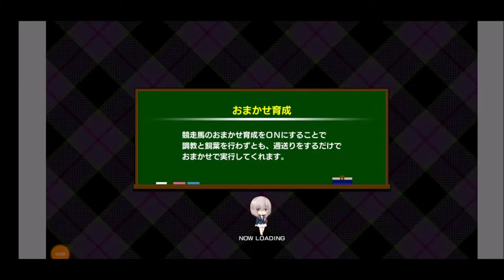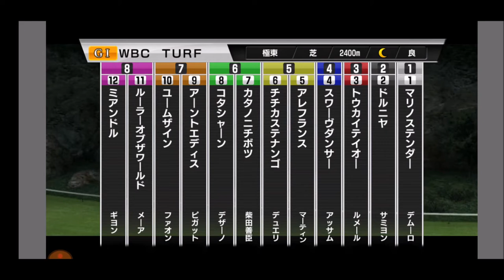【スタポケ 38-6】クライマックス！ ギリギリの本格化 宝塚記念→WBCターフ【スターホースポケット＋ ：競馬ゲーム ：カタノニチボツ グッバイヘイローを種付け】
遅まきながら、ここまでやってきた。
差し返す！

【4】連勝 G1初V！毎日王冠→チャンピオンS クロフネ＆ウイングアローと勝負！